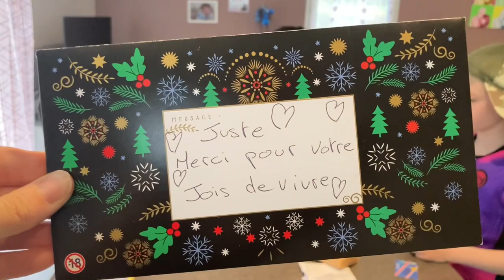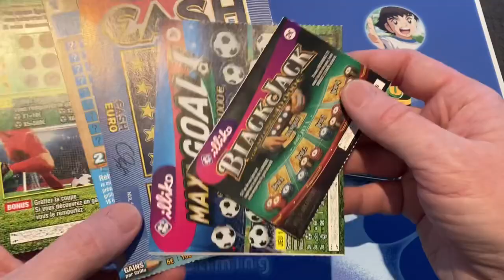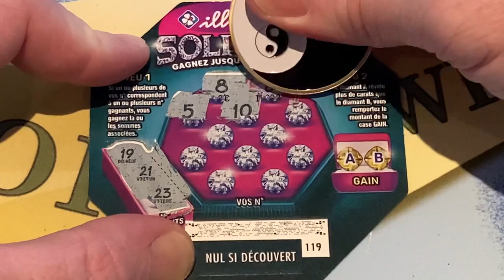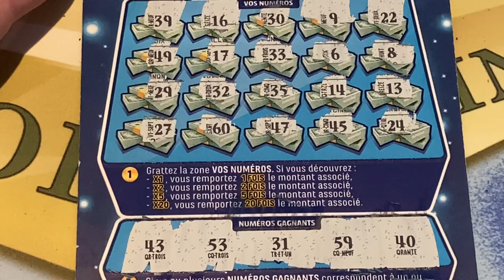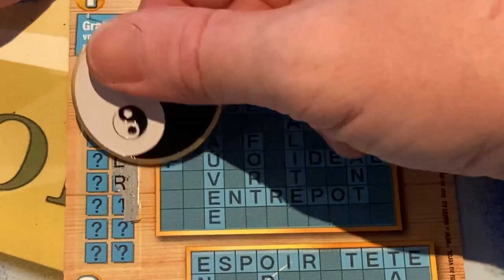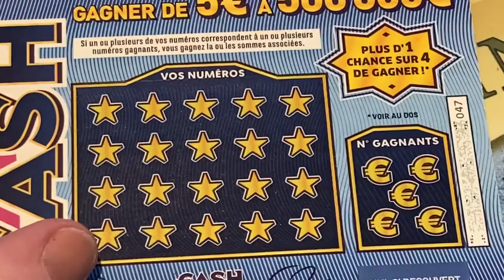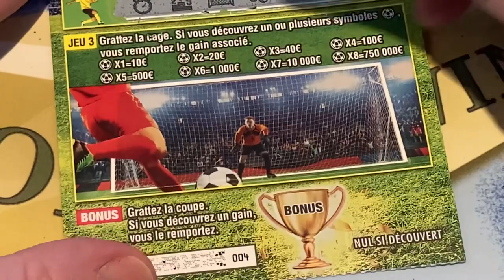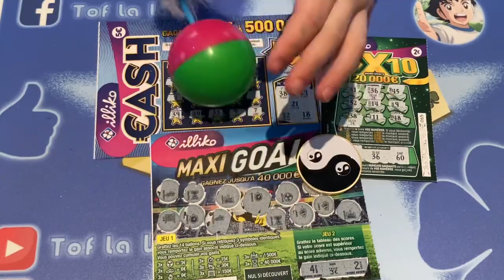LE COLIS DE KARIMA 🥰